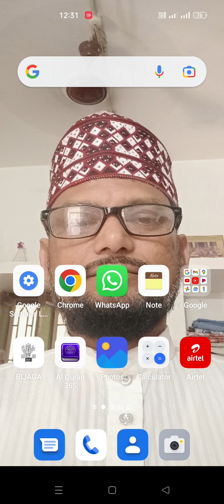Speech of Tanwir Ahmad in the meeting of eshikshakosh at UUMV Laufa.